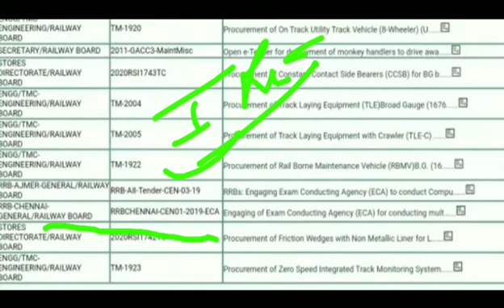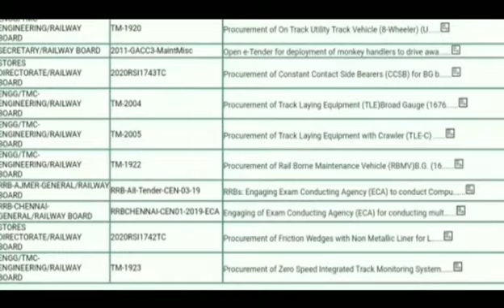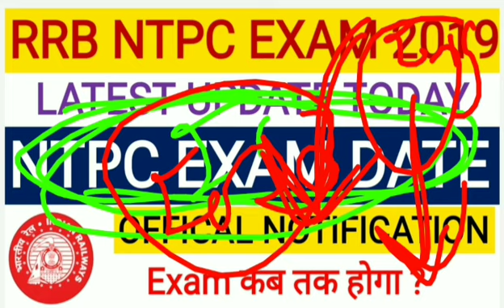RRB NTPC EXAM 2019 LATEST UPDATE TODAY/ EXAM कब?ECA FINALISATION & CORRIGENDUM-9 /NTPC EXAM 2019